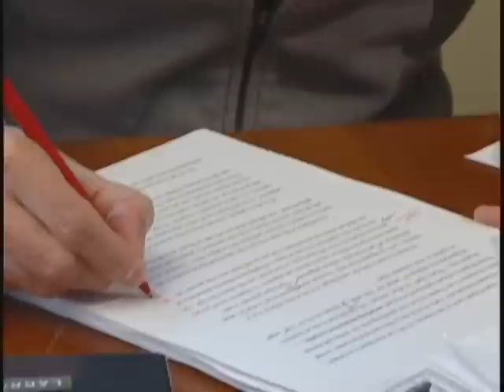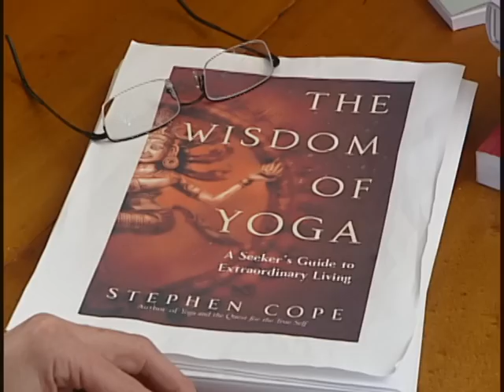Stephen Cope Boomers Show 107